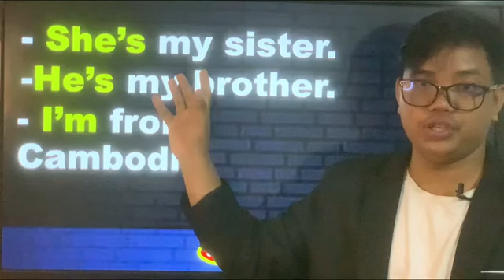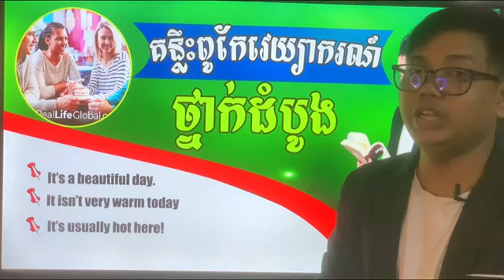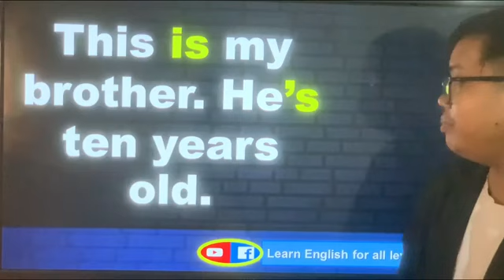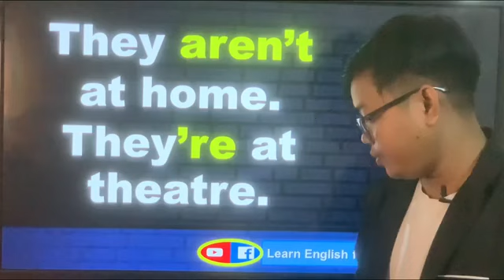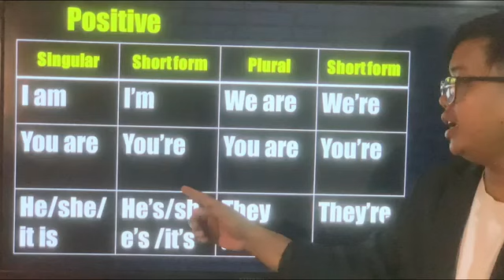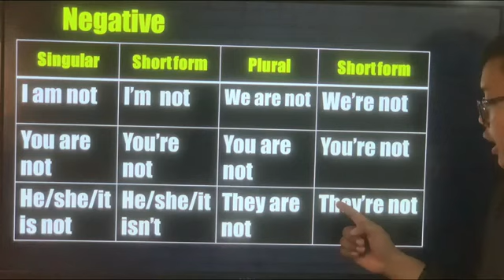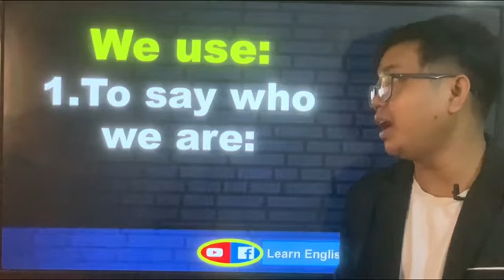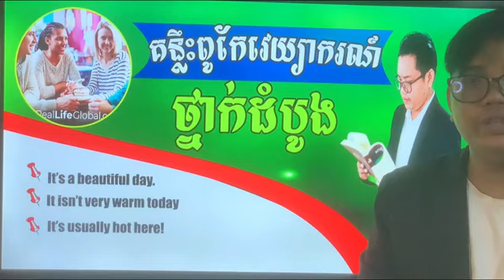តោះមករៀនវេយ្យាករណ៍ថ្នាក់ដំបូងបាទ | basic English grammar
Let’s start to learn basic English grammar.